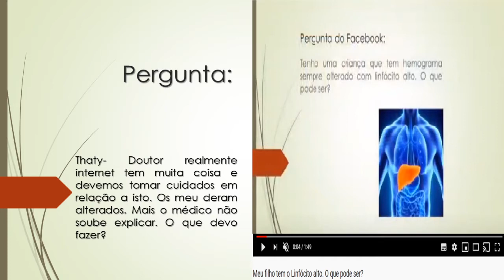Os meus exames de Linfócitos deram alterados | O médico não soube explicar | O que devo fazer?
Thaty- Doutor realmente internet tem muita coisa e devemos tomar cuidados em relação a isto. Os meu deram alterados. Mais o médico não soube explicar. O que devo fazer?